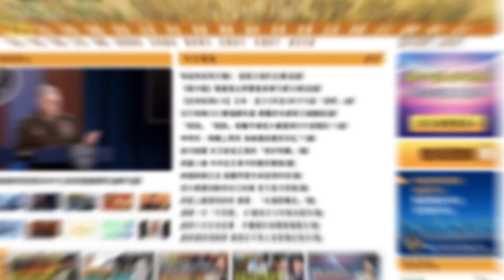【謝田時間】1. 中共破壞世界秩序;2. 央視炮製” 全球民調88.1%受訪者讚賞中國三年防疫成果” 造假；3.人口增長負值，勞動力消費力財富能力大幅削減!